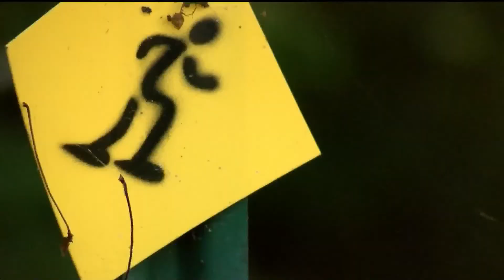Rhinelander Parks Director looks to make Heal Creek area a city park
People in Rhinelander can go to Hodag Park for the beautiful backdrop, Pioneer Park for the farmer's market, and Shepard Park for the dog park. Now, Rhinelander could get another park with a whole new set of attractions in the near future.